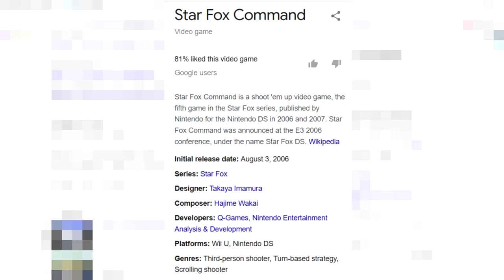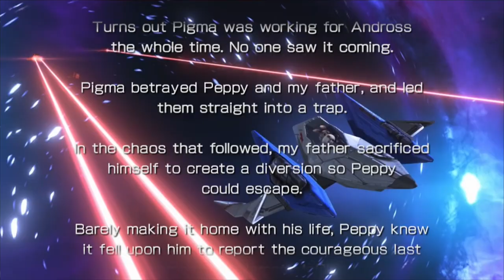How Nintendo Ruined Star Fox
There once was a series called Star Fox. For many years it has been held back from it's full potential by the people who are in charge of the series. How so? Let's discuss.

Also, I just wanted to apologize if the Star Fox 64 gameplay is a bit shoddy. Capturing authentic N64 footage is a bit of a pain, so I decided to try capturing it via the WiiU virtual console. but unfortunately, the WiiU doesn't have very accurate thumb-stick translation. meaning there's a very thin line between the reticle not moving and the radical being at maximum extension. So trying to play Star Fox 64 that way was quite a challenge.